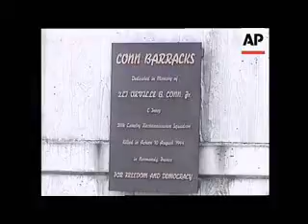U.S. military spokesman